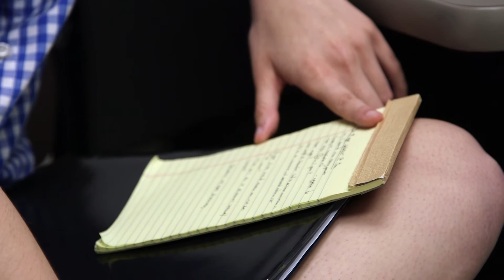Medicine X 2015 ePatient Scholar Charlie Blotner